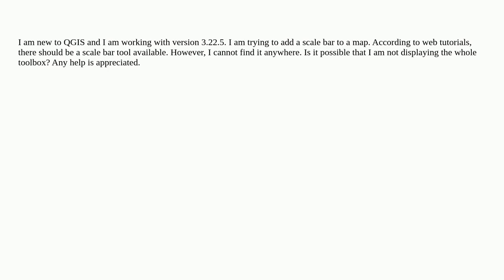Cannot find scale bar tool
A special thanks goes out to the community

  scale-bar qgis toolbox